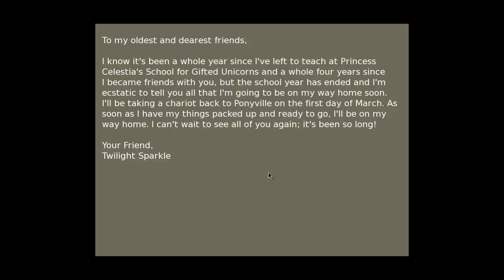Let's Play Flash Games: Persona:Pony #1 - Intense Story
I Want Muffins!

Tags-
Let's Play Flash Games: Persona:Pony #1 - Intense Story Demo Commentary My Little Pony Friendship is Magic Bronies Ponies wilight Sparkle HD 780p